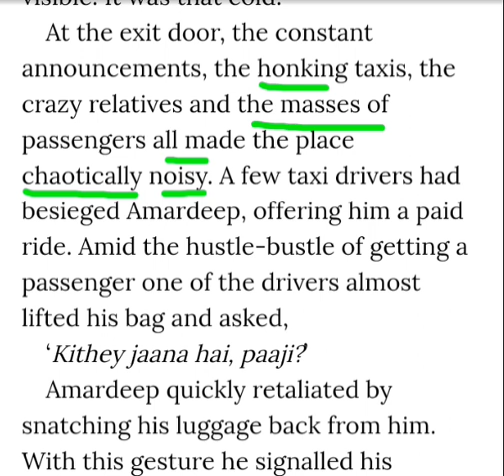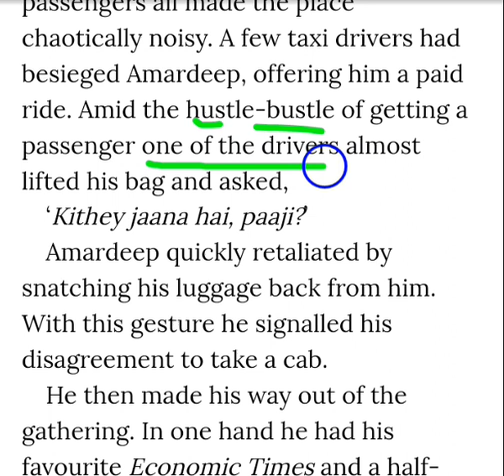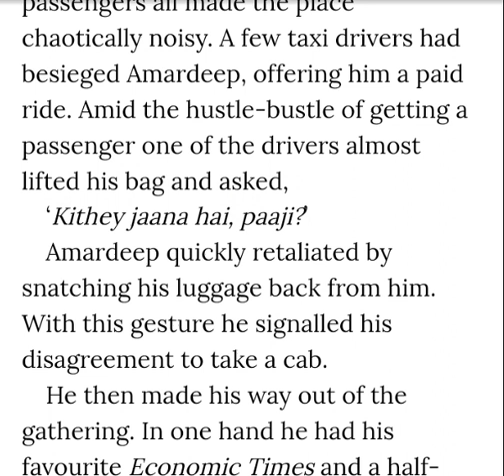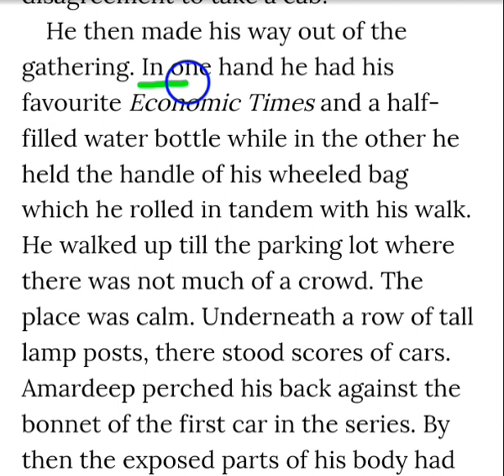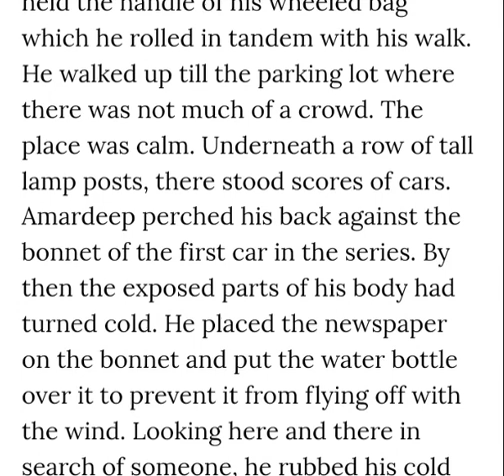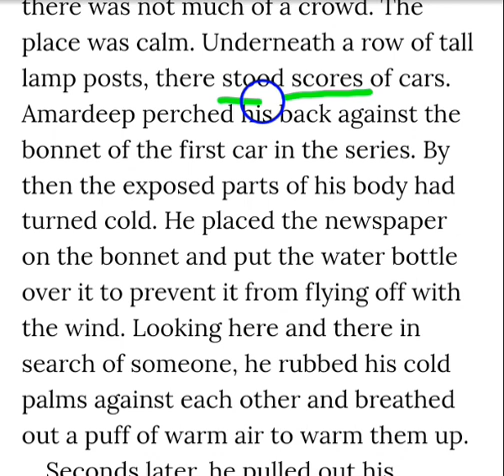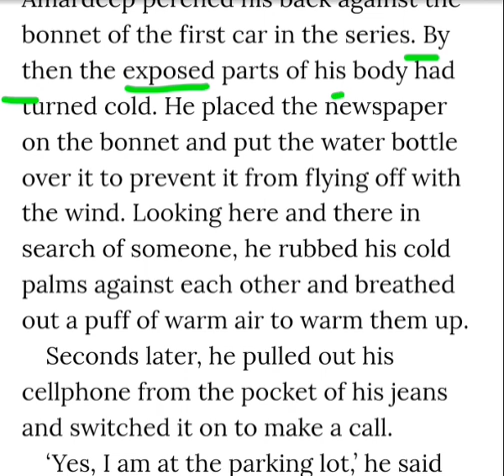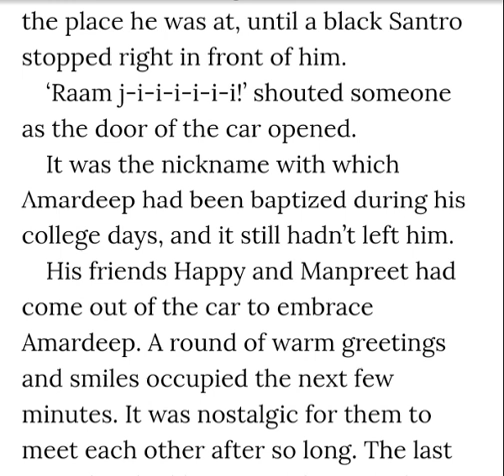Learn English Through Novel in hindi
Easy English Listening practice for beginners.
Reading in English is one of the most effective way to improve language skills. These stories help to extend vocabulary in "the most natural way ".
Research has shown that students who read in english improve in every area of language learning at a faster rate than students who don't read.  Not only reading skills but also listening skills are improved